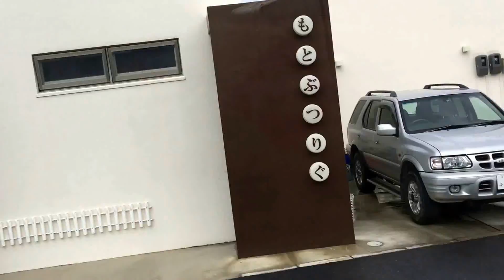沖繩名護市海岸1